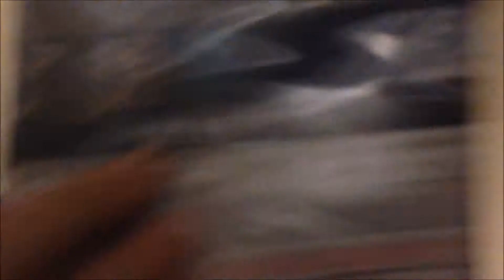Call of Duty: Ghosts Reveal and Lost Dog!